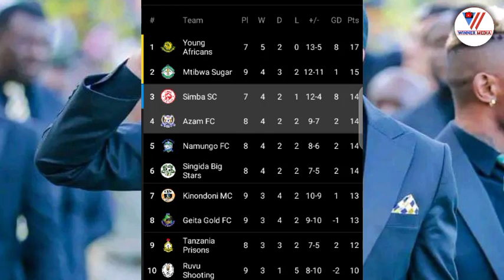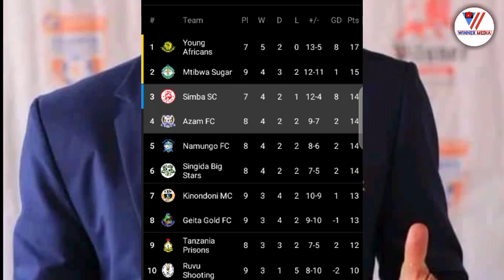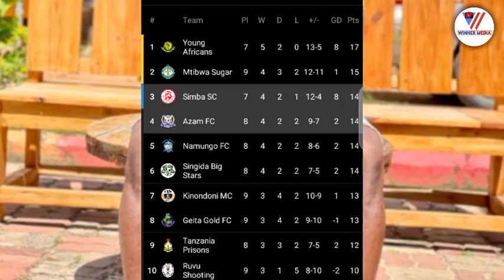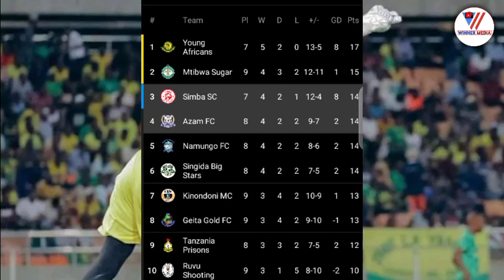🔴TIZAMA MSIMAMO WA LIGI KUU Baada Ya Mechi Zote SASA YANGA AONGOZA LIGI, SIMBA ATUPWA NAFASI HII..